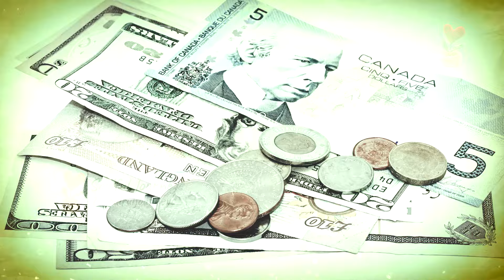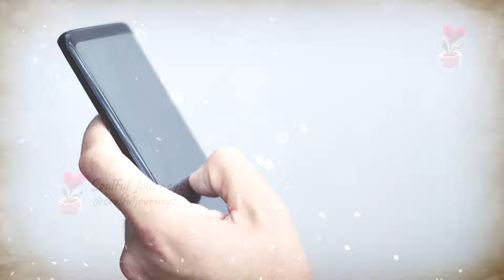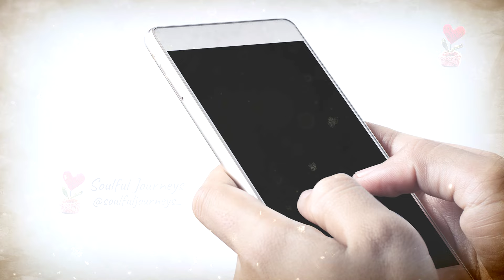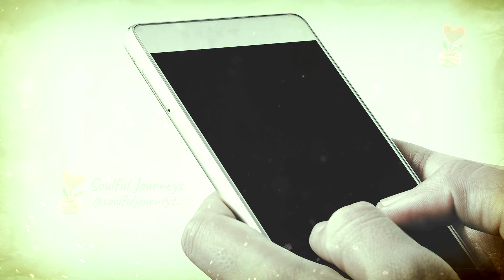Electrician tries to prevent elderly lady's electricity from being cut off, but this happens...